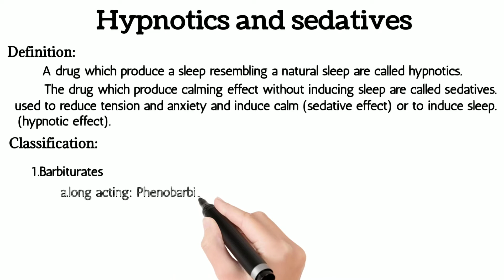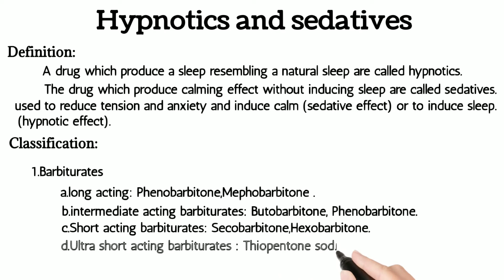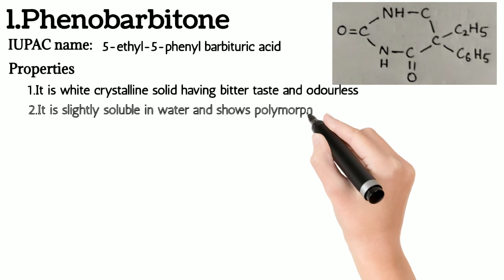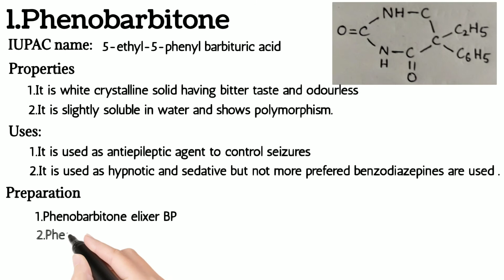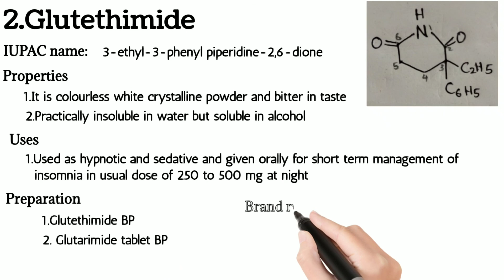Hypnoticd and sedatives chapter 2nd d pharm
According to the syllabus the notes are prepared